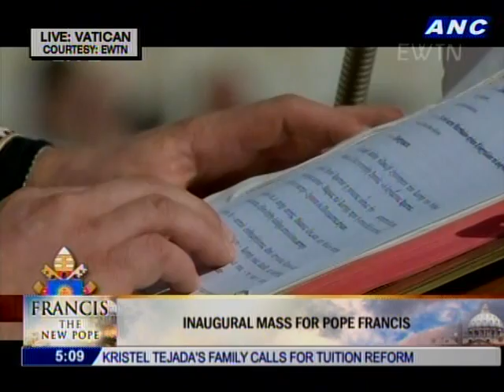A deacon sings the Gospel in Greek during Pope Francis' inaugural mass